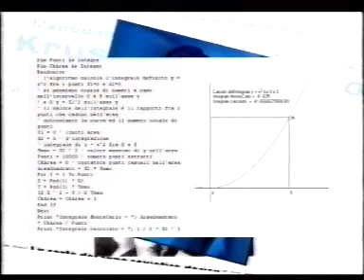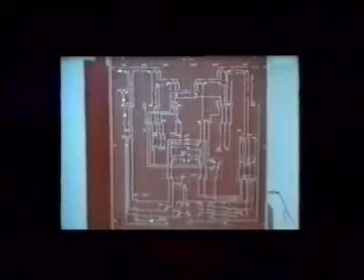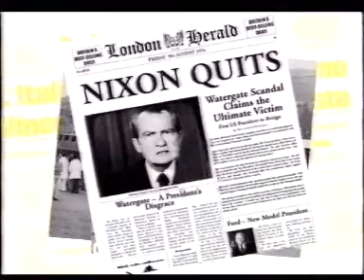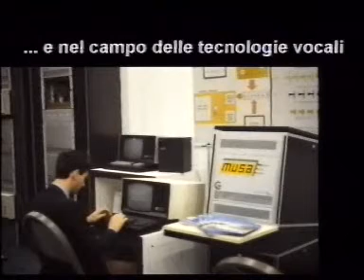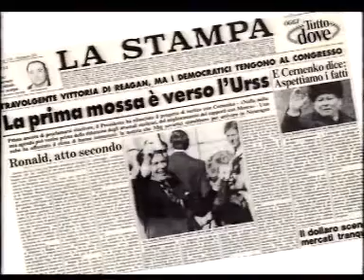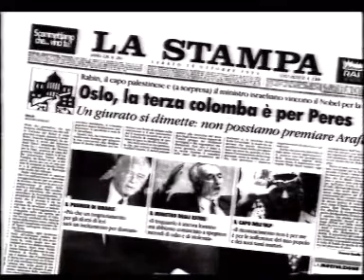incontro Tilab aprile 2005